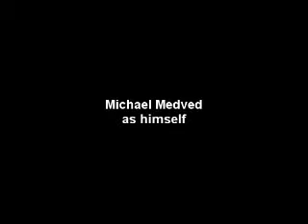Michael Medved reacts to the election results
Michael Medved reacts to the election results 11.04.09